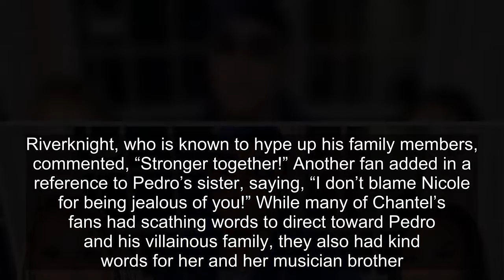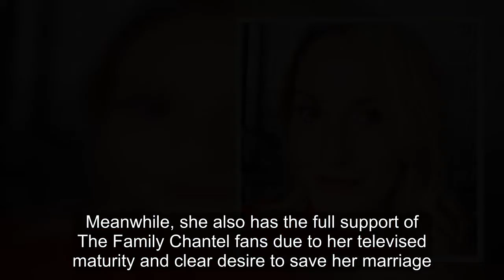The Family Chantel: Chantel Leans On River During Pedro Divorce Drama